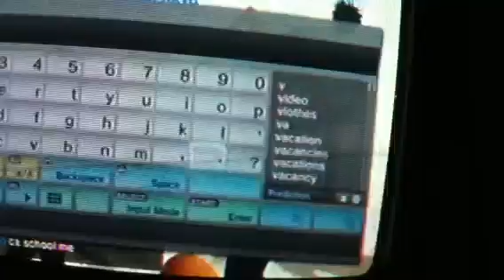PlayStation Home:chill with ppl